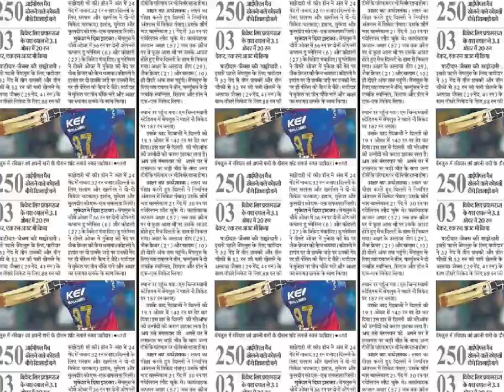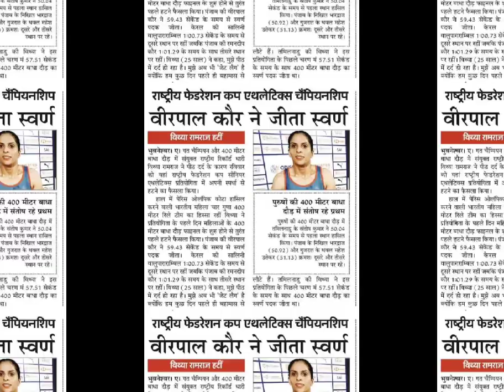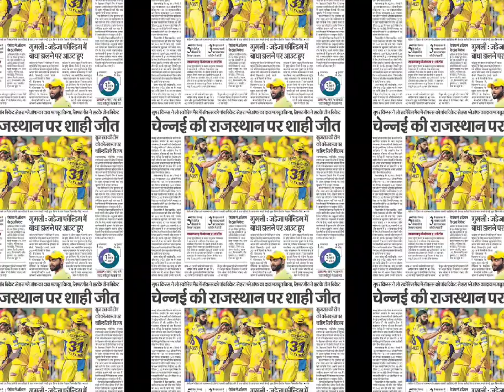बेंगलुरु ने दिल्ली को हराया,ipl match 62 highlights,rcb vs DC match highlights,virat kohali batting